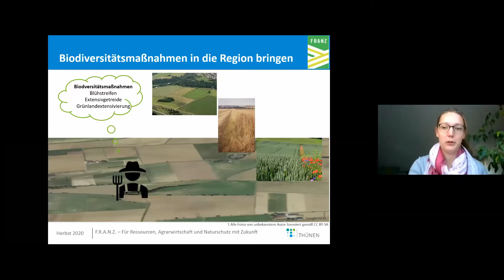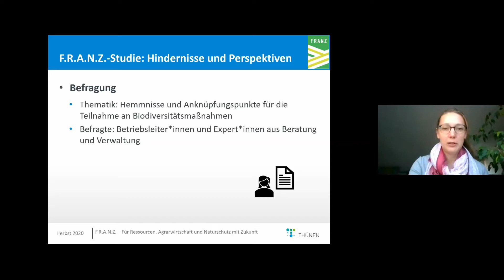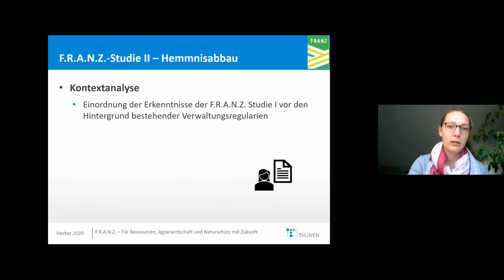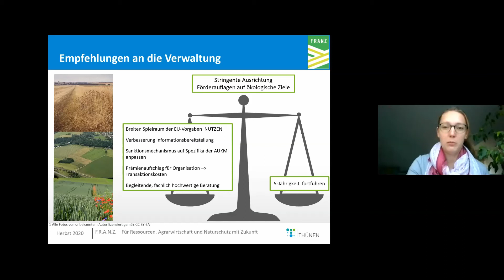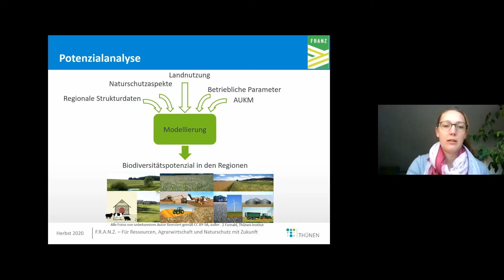F.R.A.N.Z. Sozioökonomische Begleitforschung - Thünen-Institut für Ländliche Räume - Übertragung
Im Rahmen des Symposiums "F.R.A.N.Z. - Status Quo und Perspektiven. Ein Symposium über Artenvielfalt in der Agrarlandschaft" zeigen wir hier erste Ergebnisse aus der Begleitforschung.